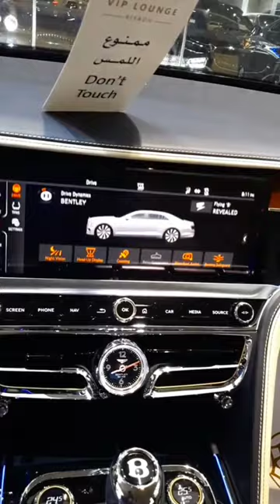BENTLEY Flying spur 2021 (VIP LOUNGE) Riyadh Saudi Arabia 🇸🇦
All Credit by : VIP LOUNGE Riyadh Saudi Arabia 🇸🇦